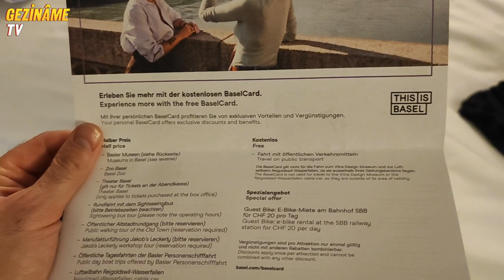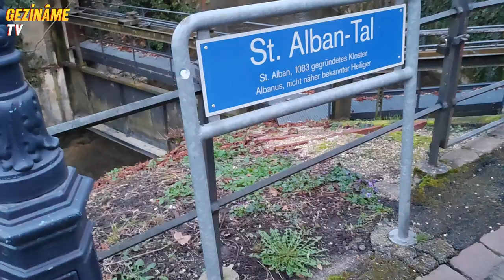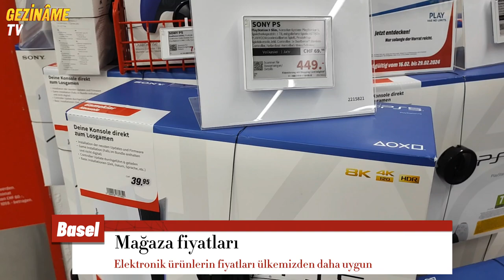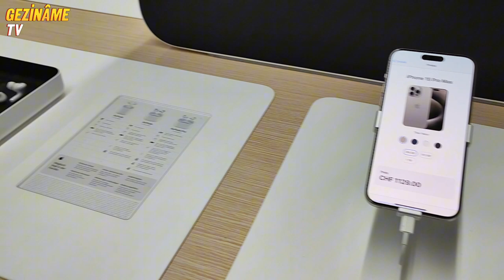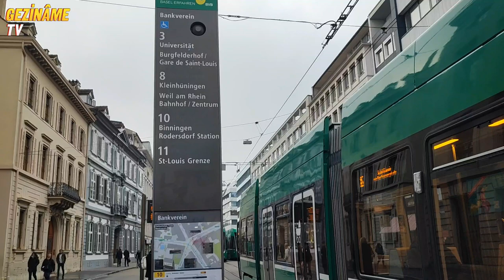🇨🇭 3 ÜLKENİN KESİŞTİĞİ ŞEHİR: BASEL - AYRINTILI GEZİ VLOĞU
İsviçre 🇨🇭 Basel.
3 ülkenin kesiştiği, huzur ve refahın kenti.